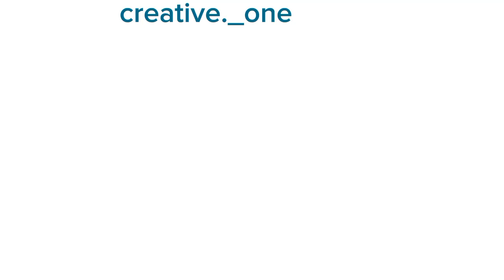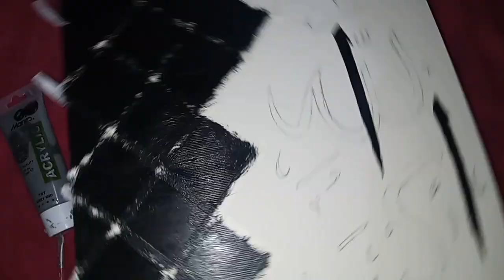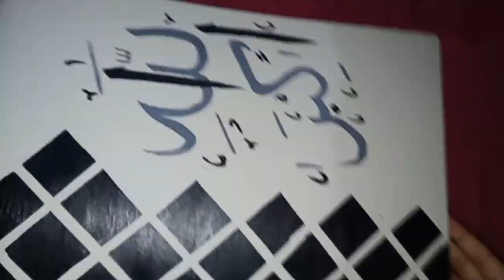Arabic calligraphy || allahu akbar